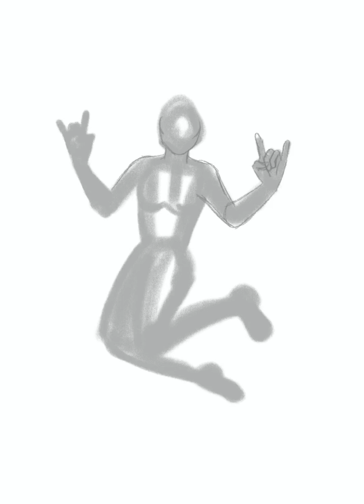Juan Wen the Tremere vampire the masquerade speed paint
So I've been playing Vampire the Masquerade Blood Hunt since development on the game has stopped and I'm trying to play it while I still can and I'm sad its not getting updated since the game is quite fun to play, especially as the Scholar Tremere archetype where you can float around and I've made a oc out of my Tremere. Her name is Juan Wen and she has nearly mastered the Movement of the Mind Thaumaturgy path and at the moment she's only with the Camarilla cause its the most convenient for her, since there really isn't much of an Anarch movement in Prague or in most places in Europe, but honestly Juan would rather be interdependent and be left alone to her experiments in peace.

I've also used the same shading technique I did on this piece and I continue to really like it, its really good for me and a lot faster than my usual style.